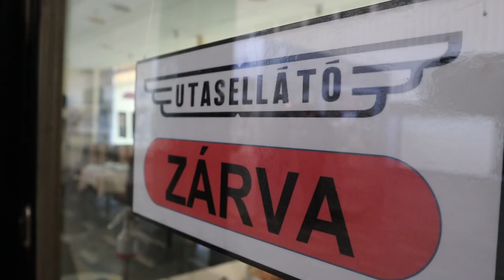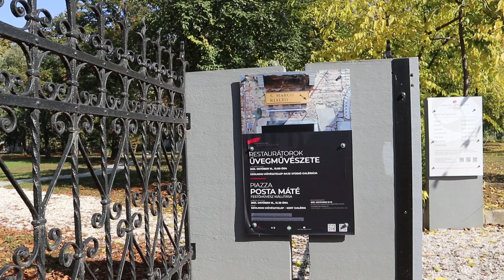Ezt nem gondoltam volna Szolnokról!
Egy filmfesztivál zsűrijeként mentem Szolnokra, de amit ott találtam, az meglepett. És ez nem clickbait. :)

(A borítókép azért ilyen, mert rémlik egy régi útikönyv, aminek mindig láttam a borítóját, amikor kicsi voltam és belémégett az ehhez hasonló tipográfiája.)